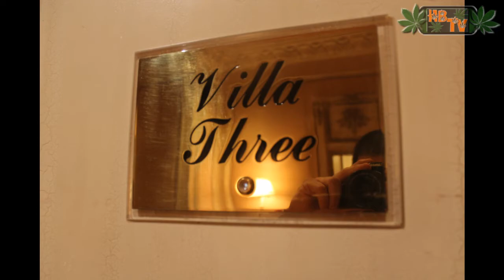Skunk Daily #6 (1/6/2015) - Executives Party explanation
Daily happenings of Skunk and an inside look at Hemp Beach TV.